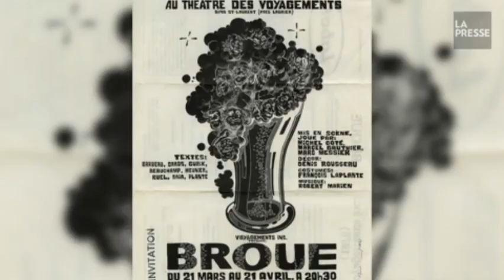La dernière de BROUE - Reportage (La Presse) - 22 avril 2017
Lors de la dernière représentation de Broue, Michel Côté, Marc Messier et Marcel Gauthier n’ont pas retenu leurs larmes. Le samedi 22 avril 2017, à Sherbrooke, le rideau est tombé pour de bon sur cette pièce qui aura été vue par 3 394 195 spectateurs en 38 ans.

Véronique Lauzon, Ninon Pednault et Simon Giroux, archives La Presse.